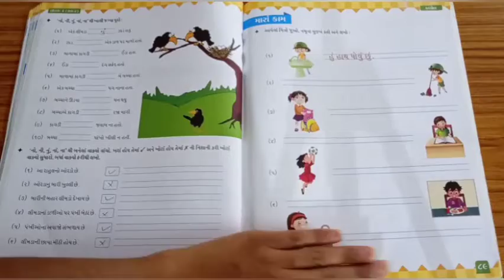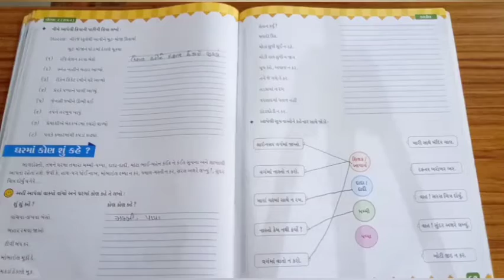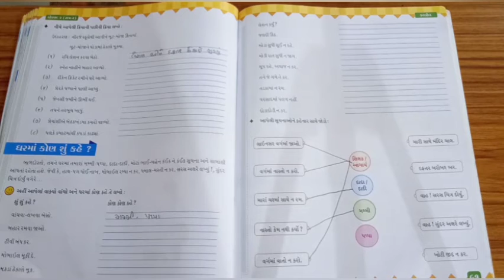ધોરણ :- ૨ વિષય :- ગુજરાતી પેજ નંબર :- ૮૮, ૮૯, ૯૦ અને ૯૧